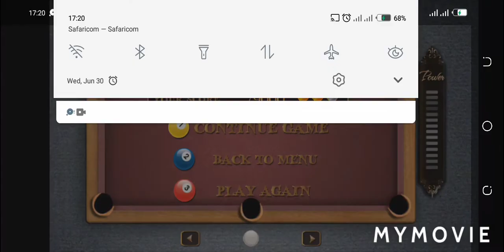pool billiards arcade stage 2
How I got robbed in the bush episode 2